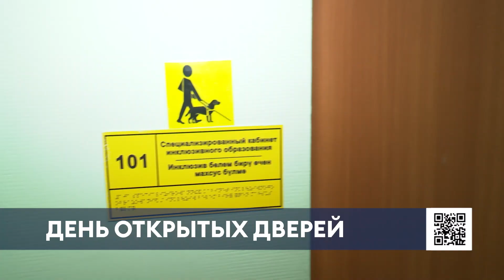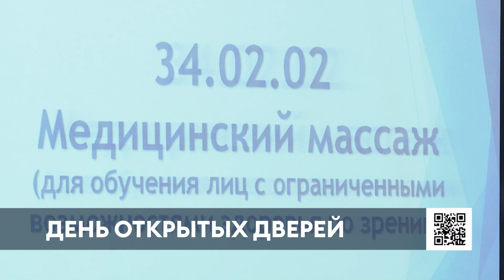В нижнекамском медколледже прошел мастер-класс для незрячих абитуриентов со всего Татарстана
В Нижнекамске на базе медицинского колледжа прошел день открытых дверей для людей с проблемами зрения.

В образовательное учреждение съехались слабовидящие и слепые из Набережных Челнов, Заинска и Бугульмы. Их познакомили с учебным процессом, рассказали, как можно поступить на курсы массажистов и даже провели мастер-класс.